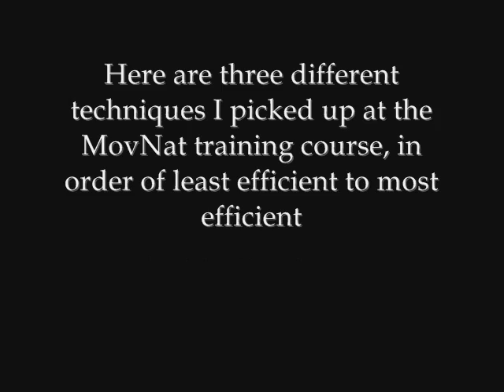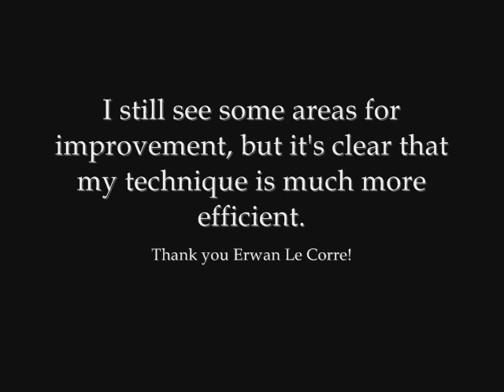Climbing Technique - "Before and After" Results From MovNat Training Seminar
This videos blog post all about my experiences training with Erwan Le Corre

This is a video demonstrating my climbing technique before and after attending a MovNat training seminar. You'll notice that it has much improved in both technique and efficiency.